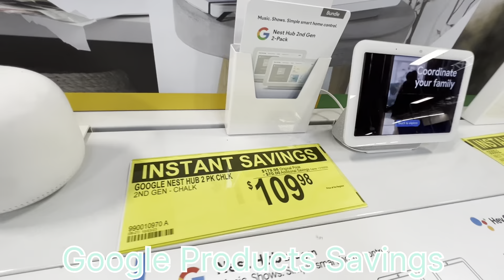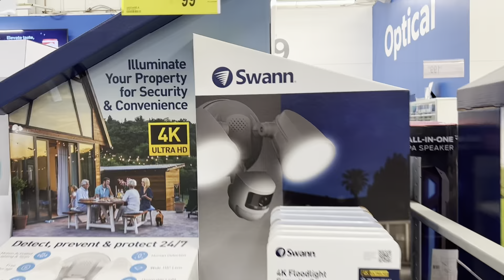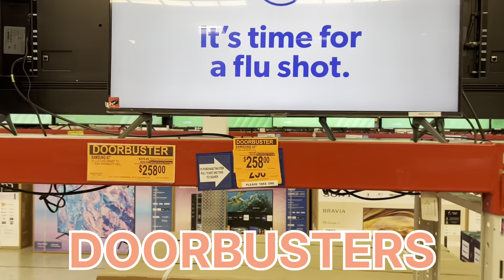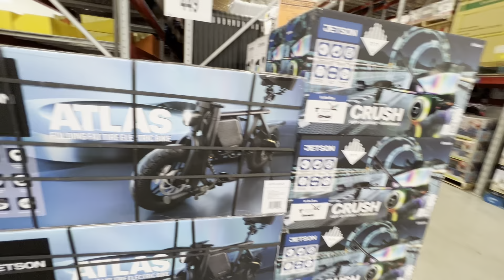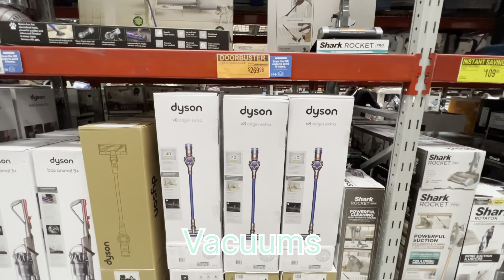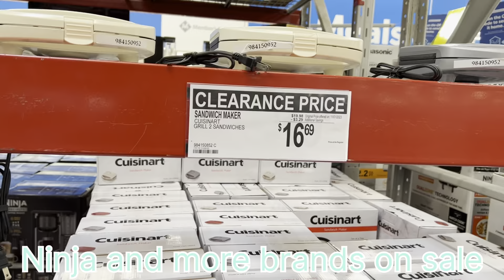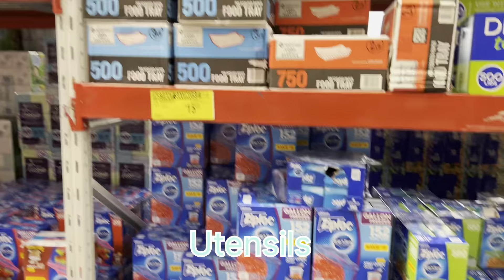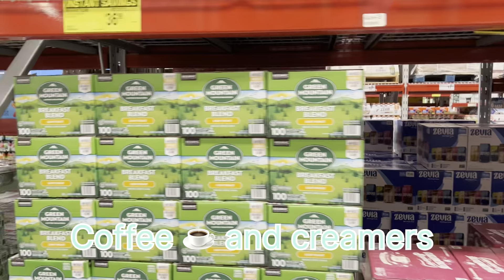SAM'S CLUB INSTANT SAVINGS NOVEMBER 2023 || TONS of Instant Savongs Deals!!! Save Big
Welcome to our comprehensive guide on Sam's Club! In this video, we will cover everything you need to know about this renowned warehouse club. From its history and membership benefits to its vast product selection and exceptional services, we've got you covered. Join us as we delve deep into the world of Sam's Club and unveil hidden gems you never knew existed. Get ready to explore the ultimate shopping experience! samsclub JourneyForAdventures Budget Shopping#Discount Warehouse#Discounts#Member Discounts#Sam’s Club#Savings#Shopping Haul#Exclusive Deals#Money Saving Tips#Warehouse Shopping#Wholesale Shopping#Bulk Buying#Frugal Living#Membership Benefits#frugal#frugal living habits#frugal living ideas#frugal living tips#frugal living tips and ideas#frugal living tips with a big impact#habits of frugal people#save money#how to save money.frugal tips%frugal living hacks